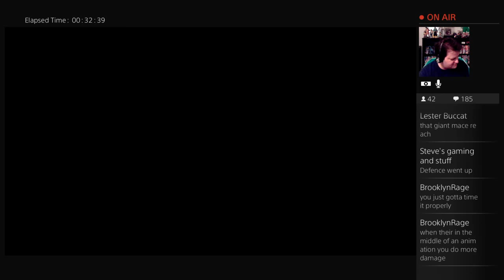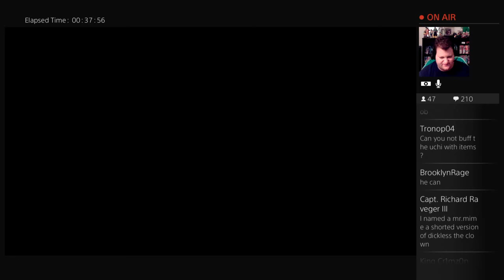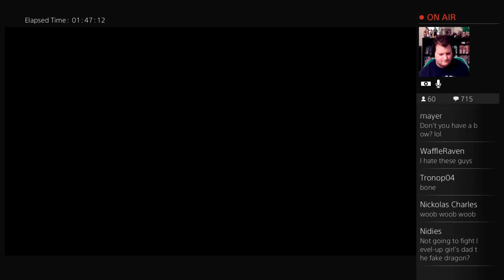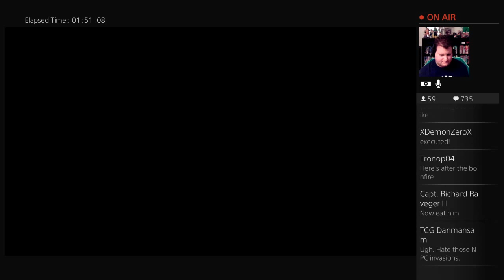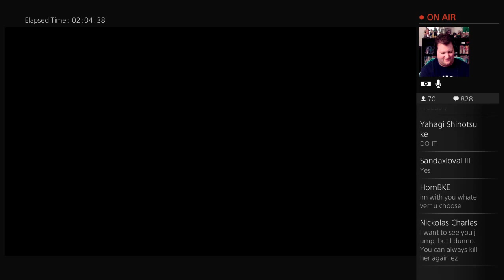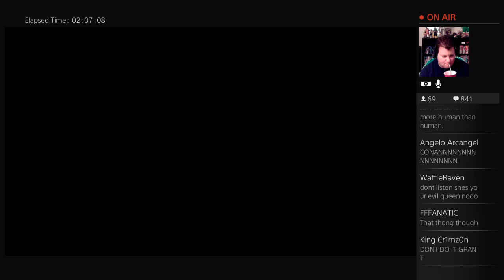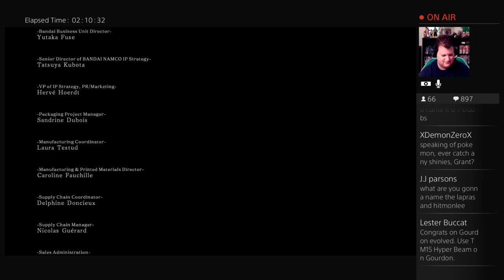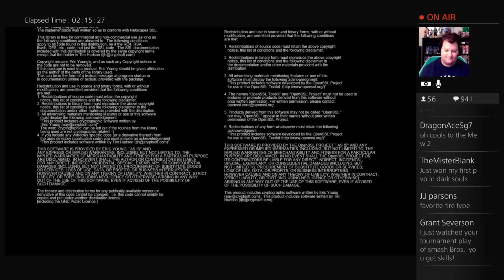Grant Souls II (Part 10 - FINALE)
Granticus IV continues to die.